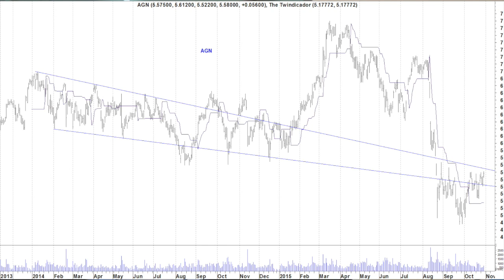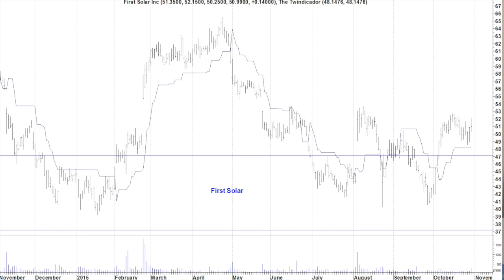Today's Tips 87